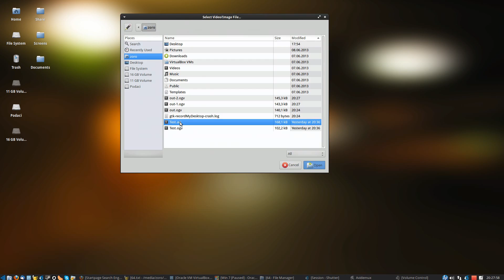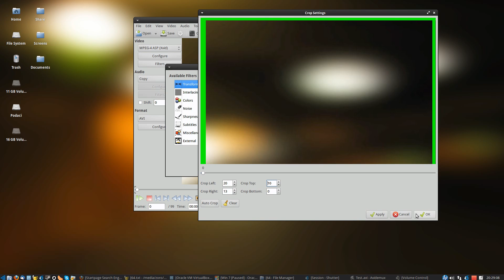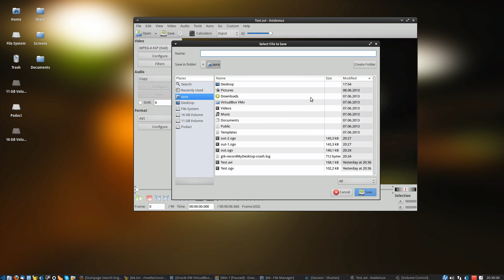How To Crop Video With Avidemux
A very short video where I show you how to crop video with Avidemux.
Make sure to also checkout my website for more cool tutorials, tips and reviews